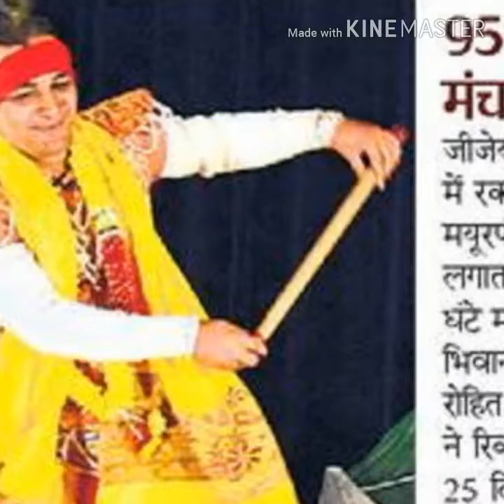Haryana ke world record holders video in Haryanvi style video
Hello Dosto apni boli ke world records
Like jrur kr diyo
Haryana aalya k world records
Haryana hai desh ki shan
Facebook pr jud jyo

Instagram pr jud jyo
I'm on Instagram as @mr.ashish_nain. Install the app to follow my photos and videos.